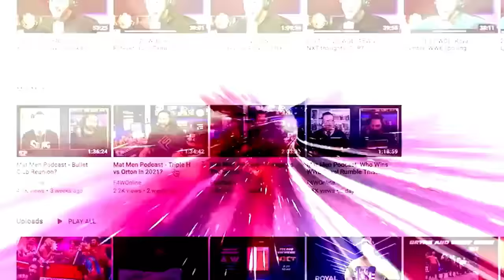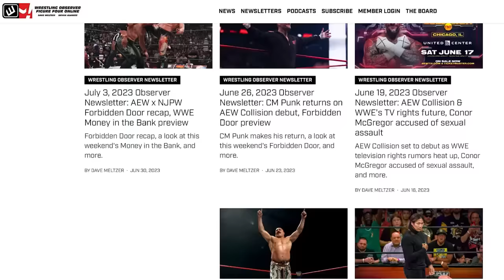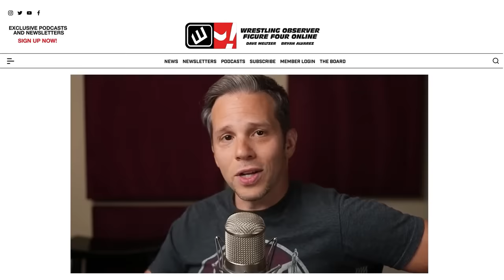Bryan really doesn't like AEW's rankings | Bryan & Vinny Show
Bryan Alvarez, Vinny, Craig, and special guest Lance Storm have a lot of things to say about AEW's rankings system.